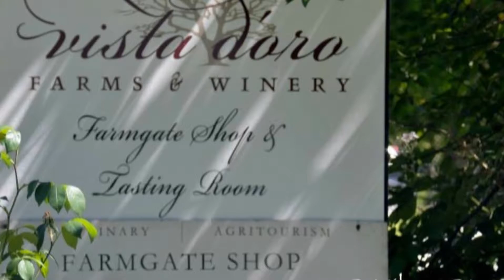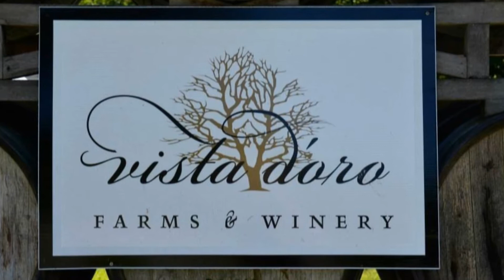A Summers Day at Vista D'Oro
July 1, 2014.  A very hot day on all accounts, the weather was in the mid 30's and a wonderful afternoon was had by all.   I sang a concert in the spectacular setting of an early 20th century barn nestled amoung the vines of the winery as a wedding gift to my cousin at the beautiful Vista D'oro Farm and Winery.  Hosted by the wine maker and owner Patrick Murphy, we had 60 people attend a 2 part concert of Opera and Show Tunes and wine tasting of Patrick's wine.  Vista D'Oro is a treasure and well worth a visit located just south of Vancouver in the Campbell Valley.